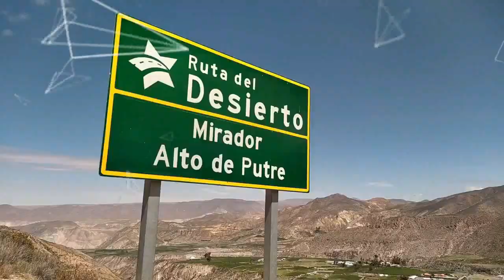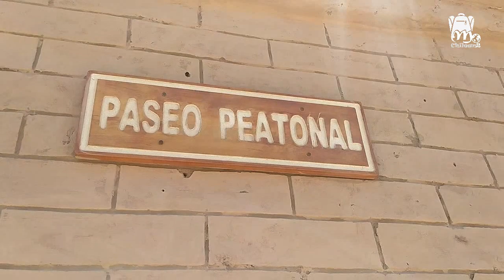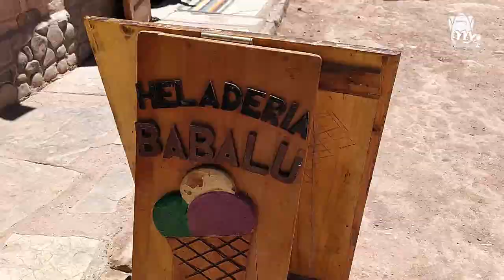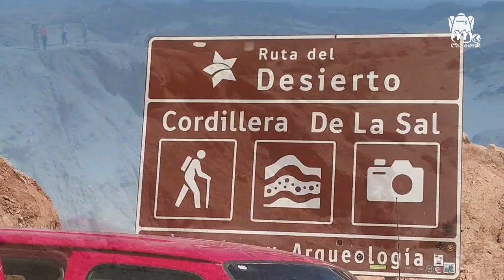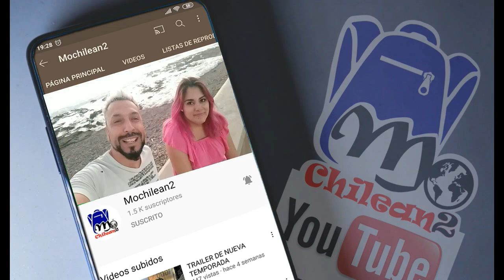VALLECITO EN SAN PEDRO DE ATACAMA - TOUR DE MEDIO DÍA - QUE VISITAR - TIPS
Acompáñanos a visitar Vallecito, un espectacular tour de medio día desde San Pedro de Atacama, un genial lugar, el suelo de marte y la luna, en la tierra, que visitar, que conocer y que ver en las cercanías de esta bella ciudad del norte de chile, en pleno desierto de atacama, el más seco del mundo. Te invitamos vamos.